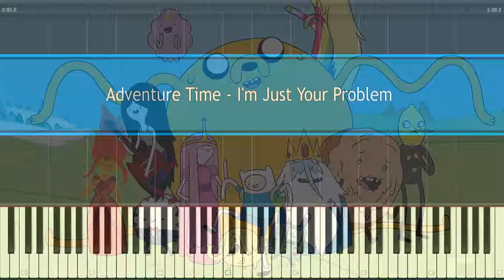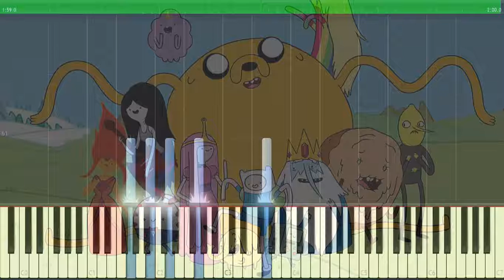Adventure Time I'm Just Your Problem synthesia piano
Adventure Time   I'm Just Your Problem